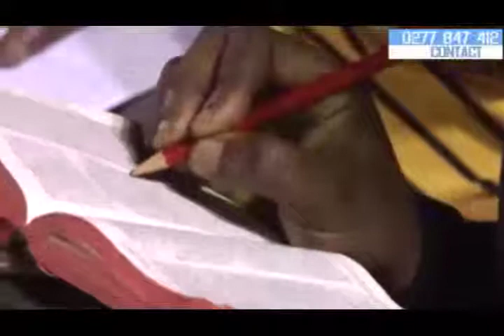HUMBLE YOURSELF BEFORE GOD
APOSTLE ERNEST BOATENG
LIFE KINGDOM MINISTRIES INT'L